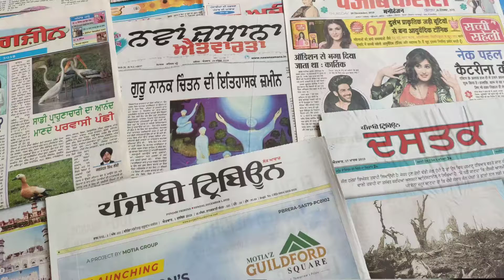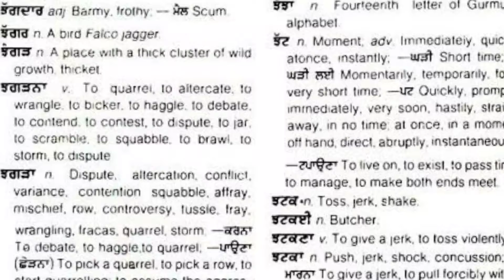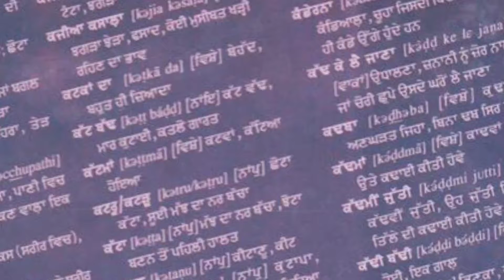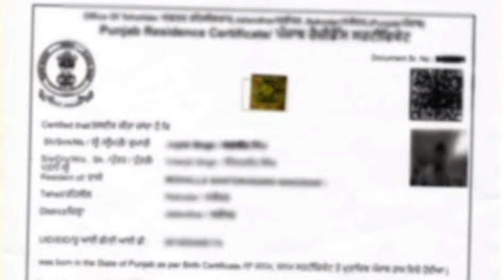How to spend summer vacation - Harpreet Singh Moga